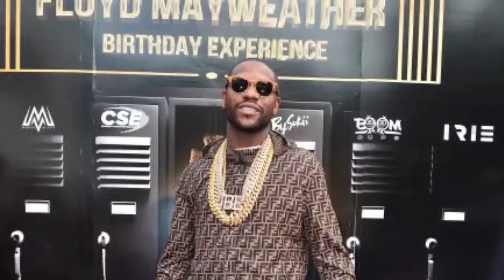"THEY ARE ALL RIGGED!" Oscar De La Hoya EXPOSES Floyd Mayweather's EXHIBITION Fights